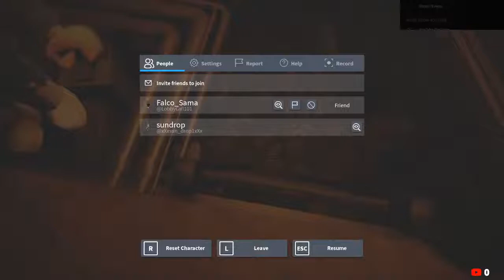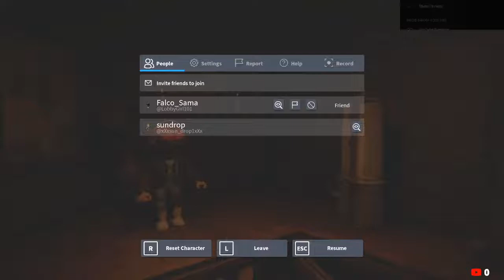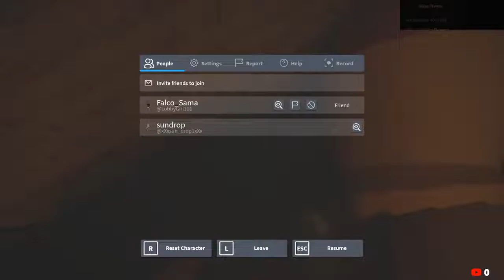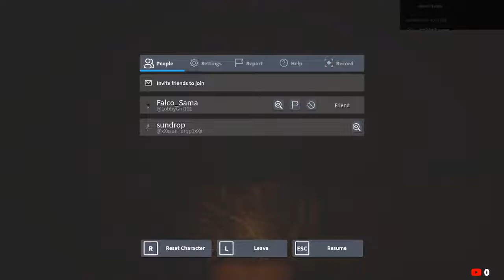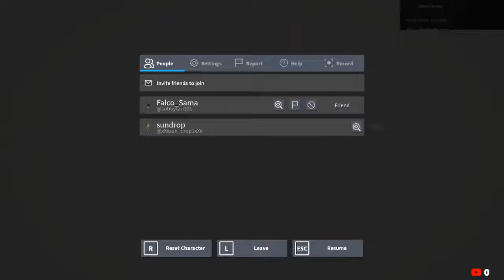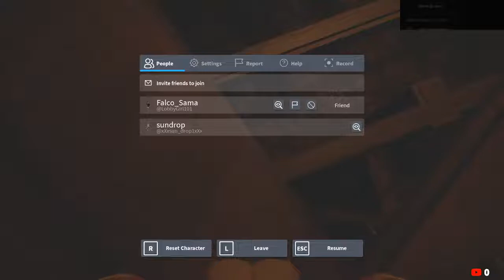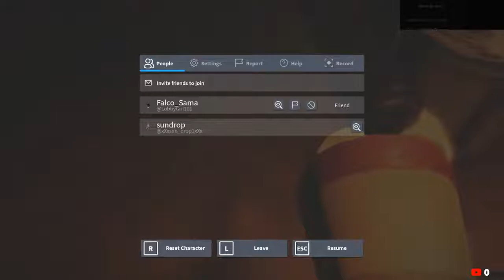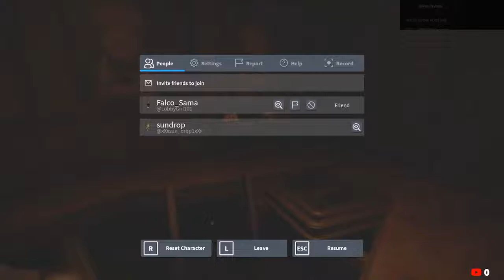judy mic booty